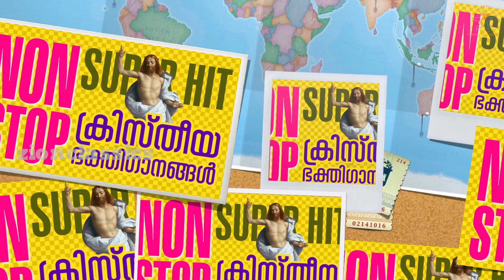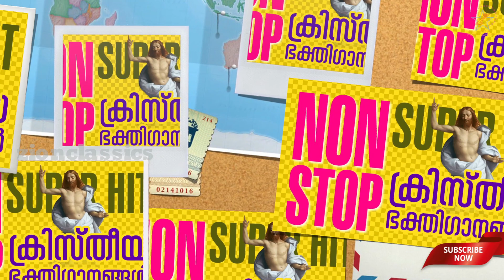Non Stop Malayalam Christian Devotional Songs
കാതിനു കുളിർമയേകുന്ന മനോഹര ക്രിസ്തീയ ഗാനങ്ങൾ. കേൾക്കാൻമറക്കല്ലേ...

For set your Callertune:-Yerusalemin - Idea-(Dial 56789+ 2674603 ),Vodafone-(Dial 537+ 2674603 ),BSNL-(Send BT + 2674603 to 56700), Airtel ( Dial 543211 + 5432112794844), Docomo-(Send 2674603 to 543211).

For set your Caller tune: - Swargeeya Bhojyamay - Idea-(Dial 56789 + 2674609),Vodafone-(Dial 537 + 2674609),BSNL-(Send BT + 2674609 to 56700), Airtel-( Dial 543211 +  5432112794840), Docomo-(Send 2674609 to 543211).

For set your Caller tune: - Appathin Roopam- Idea-(Dial 56789 + 2923138),Vodafone-(Dial 537 + 2923138),BSNL-(Send BT + 2923138 to 56700) ), Airtel-( Dial 543211 + 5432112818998), Docomo-(Send 2923138 to 543211).

For set your Callertune:-Kunnolam- Idea-(Dial 56789 + 2923140),Vodafone-(Dial 537 + 2923140),BSNL-(Send BT + 2923140 to 56700), Airtel ( Dial 543211 + 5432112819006), Docomo-(Send 2923140 to 543211).

For set your Callertune:-Ente Anandam- Idea-(Dial 56789+ 2923144),Vodafone-(Dial 537+ 2923144),BSNL-(Send BT + 2923144 to 56700), Airtel-(Direct Dial 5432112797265) ,Docomo-(Send 2923144 to 543211).

Album : Manaasse, Vaidyan, Pithave Aradhana
Singers : Nelson Peter, Amritha, Kester, Saranya, Markose
Lyrics : Johnson Shah, Michas Koottumkal, Shijo Thomas
Producer: Jino Kunnumpurath
Banner : Zion Classics